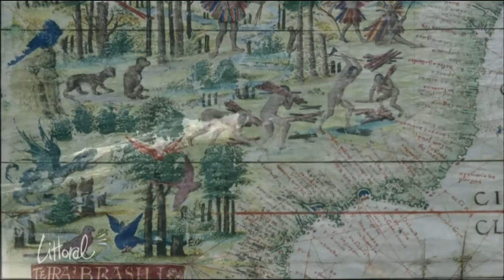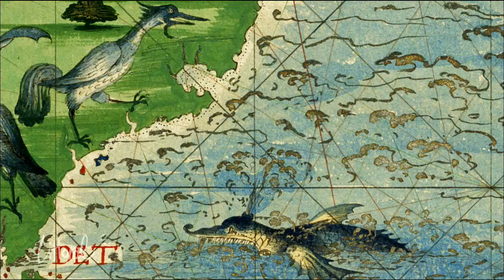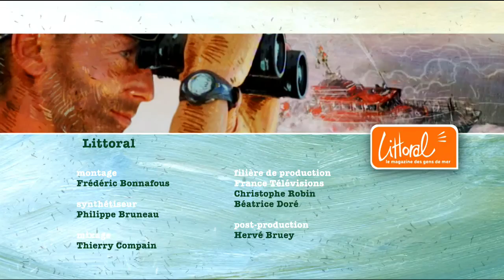Littoral, l'âge d'or des cartes marines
Terra incognita ! Créatures fantastiques, serpents de mer, mythes, les cartes marines ont souvent fait la part belle à l’imaginaire. La mer, c’était le danger, l’inconnu, et l’aventure !